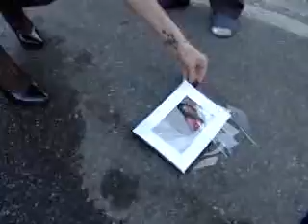El Stinko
SKOOKUM played the Pic Pub before it shut its doors and footage of our set was shot. The film footage is from a locally produced indie flick called "Revenge Inc" which sadly has had a microcosmic release (meaning...hasn't really seen the light of day despite original intentions due to funding). An early mix of El Stinko, off the Big Phat Sounds album is featured in the soundtrack. The guy on the drums is Norm the Storm who played with the band briefly before being replaced by our Big Daddy, "Python". that's evolution baby!

This is our first single from our debut album, "Big Phat Sounds".